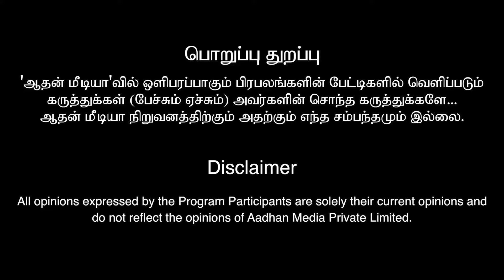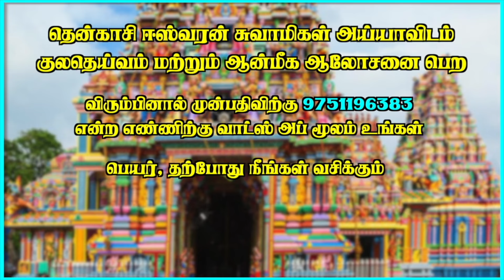வீட்டில் குழந்தைகள் சந்தோசமாக இருக்கணும்! | தென்காசி ஈஸ்வரன் சுவாமிகள்